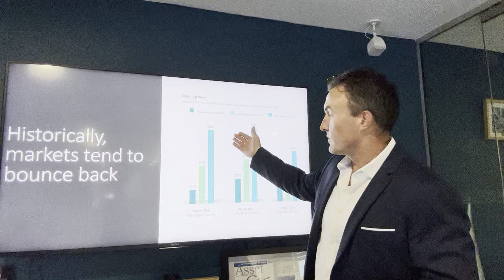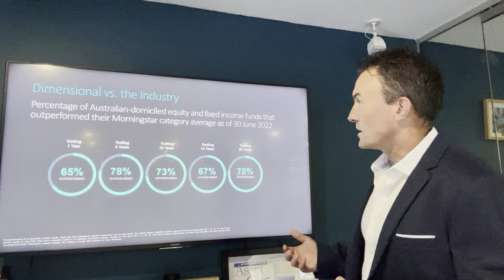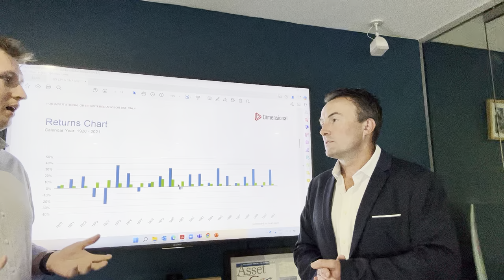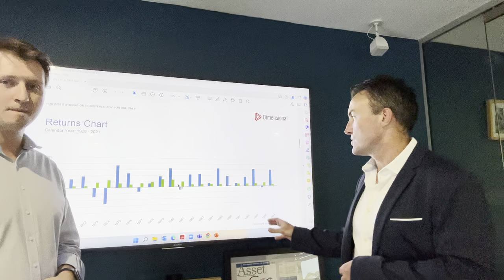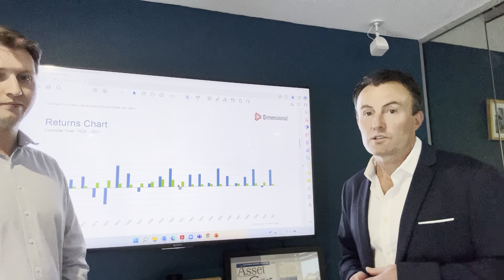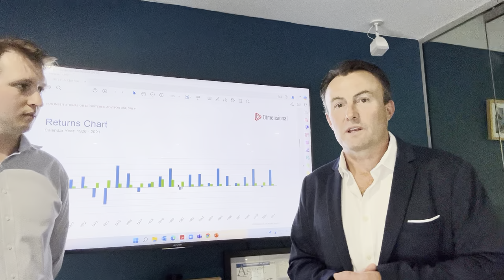Todays Arch Capital update